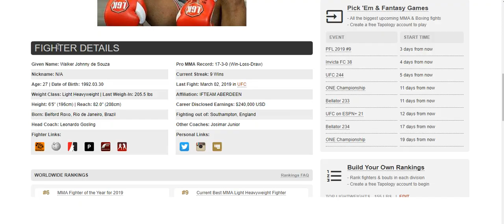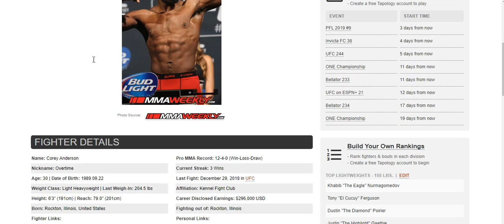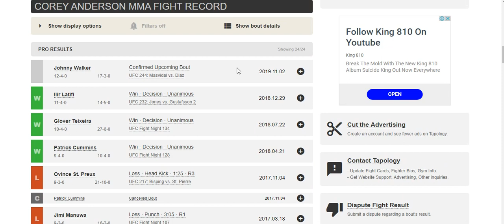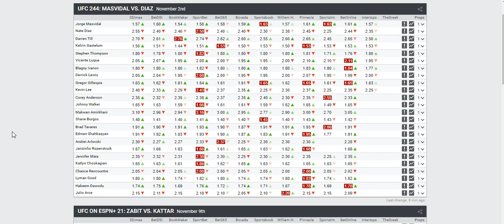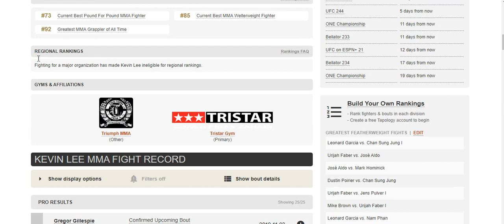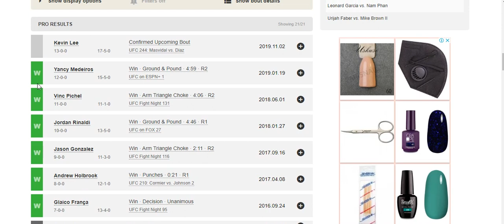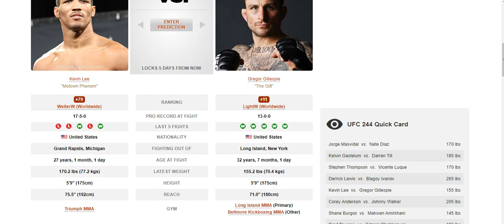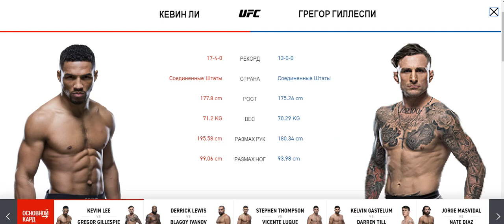Прогноз и аналитика MMABets UFC 244: Ли-Гилеспи, Андерсон-Уолкер. Выпуск №171. Часть 4/6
Прогноз на бои турнира UFC 244: Masvidal vs. Diaz от команды MMABets. Часть 4

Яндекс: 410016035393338